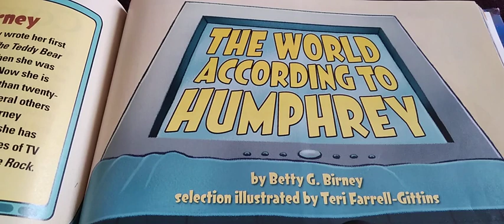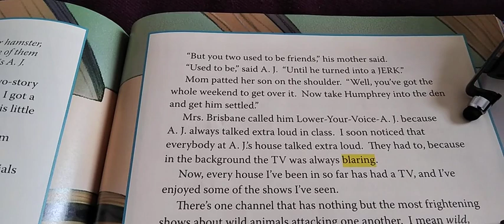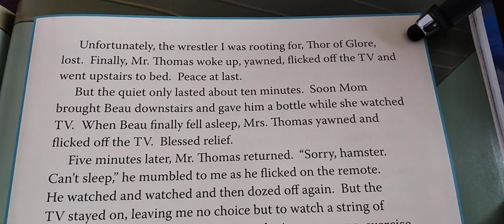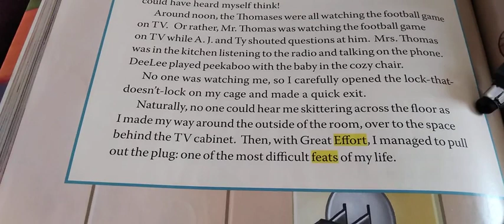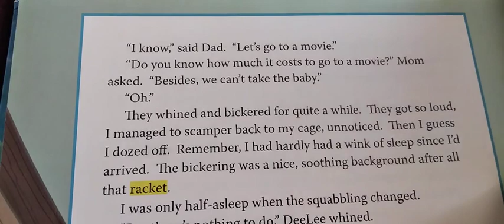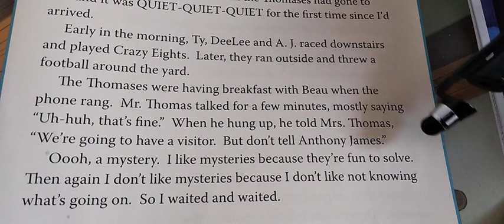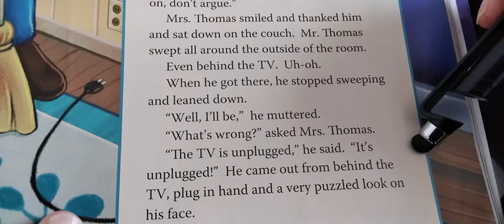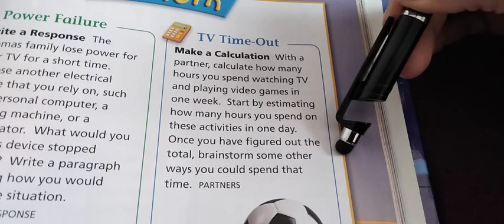The World According To Humphrey Journeys V.4@hoda648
The World According To Humphrey..A Journeys story from Volume 4 for grade 4 @hoda648
Author: Betty G. Birney
Illustrator: Teri Farrell-Gittins
Genre: Fantasy is a story with details that could not happen but seem real.
Essential Question: How would your differ without TV?
Target Vocabulary:
Appreciate
Blaring
Nocturnal
Combination
Promptly
Introduce
Nocturnal
Feats
Effort
Suggest
Racket

The kids in Mrs. Brisbane's class love taking care of their hamster, Humphrey. The weekends are especially fun because one of them takes Humphrey home. This weekend, the lucky student is A.J.